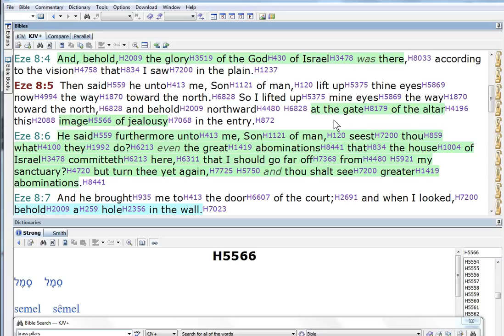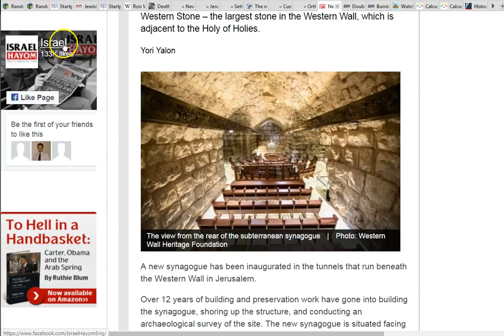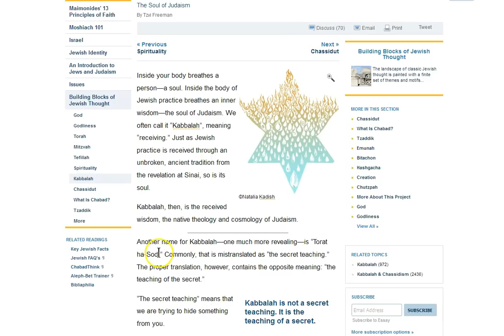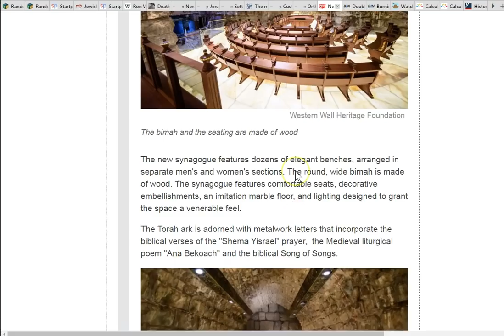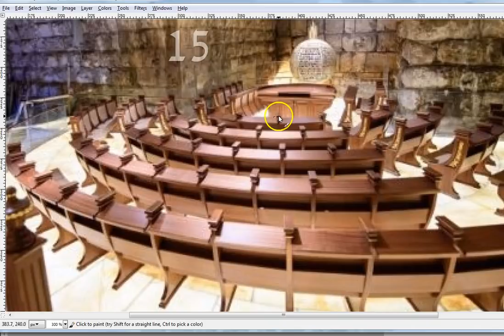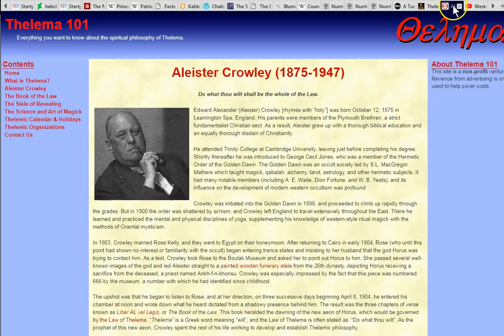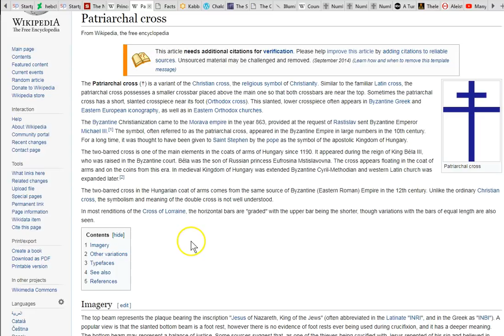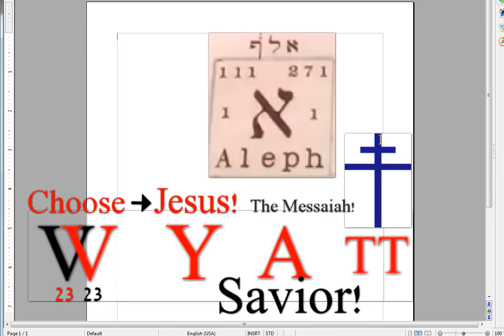Who Seeith Us? Ezekiel!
Who seeith us? Ezekiel 8! Isaiah 29:15 The Spirit the water and the blood, these three agree in One! 1John 5:6-8 Does your spirit agree? Seek Jesus today! Peace...

Amen.